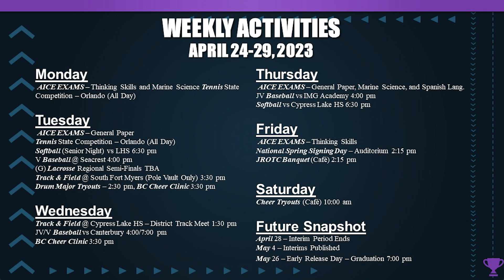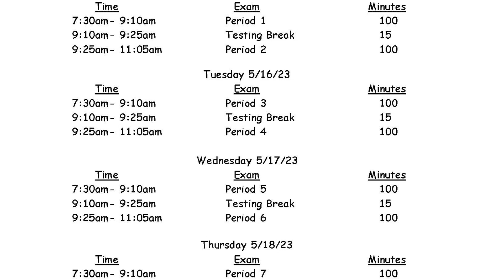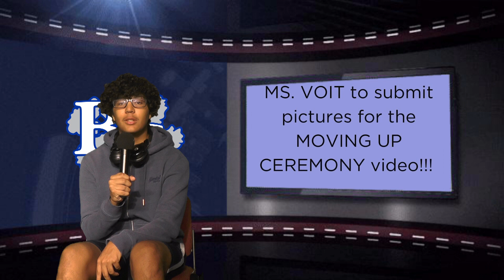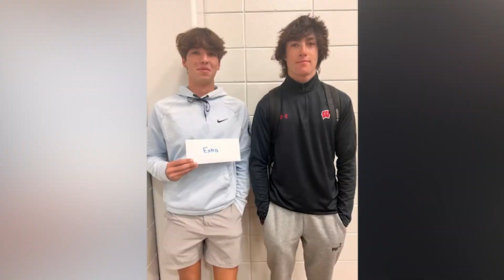BCTV News 4.25.23